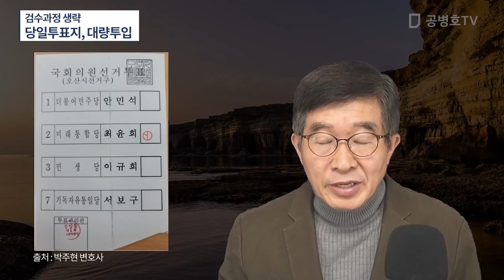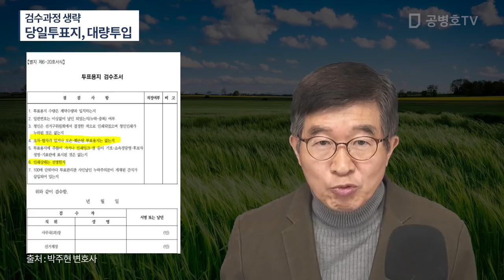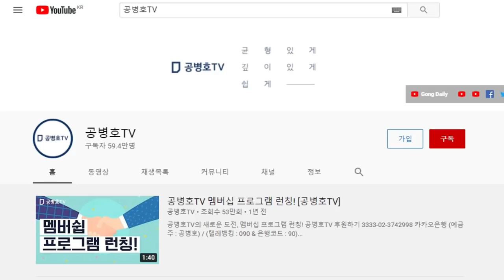검정색 당일투표지 / 검수과정을 거치지 않은 투표지 / 중앙선관위 내부지침은 엄격한 투표지 검수 요구 [공병호TV]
Bitcoin : 3MTW849AkP2ftLeSK2teZHMmzLu7Z83s9U